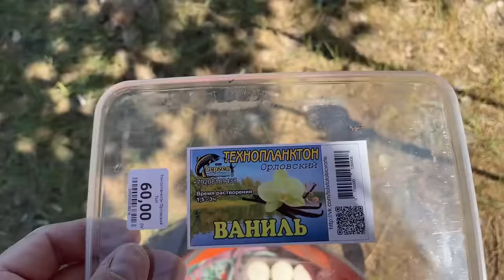ДИКИЙ пруд РАЗДАЕТ!!! Не успел УДОЧКИ расставить, а он УЖЕ ТАЩИТ! Ловля толстолобов.